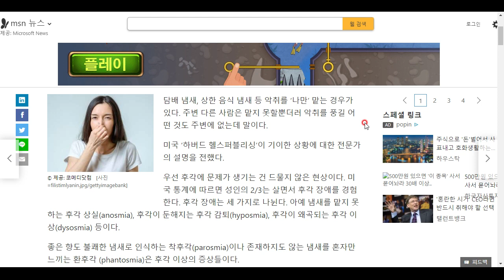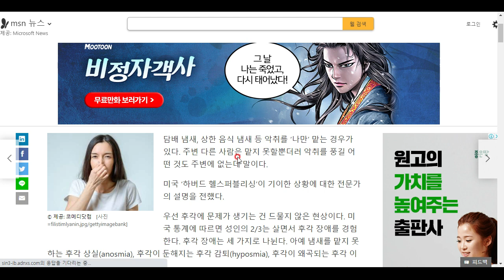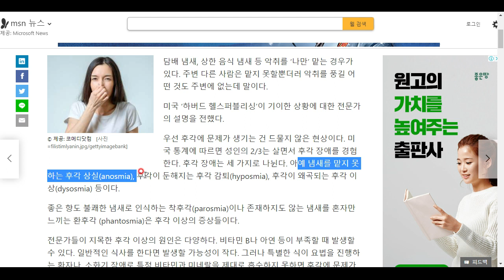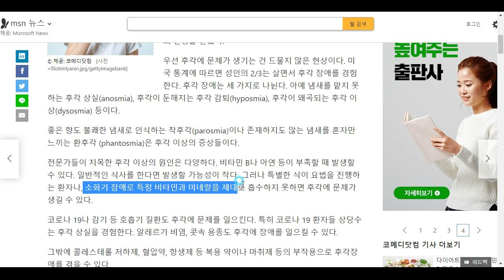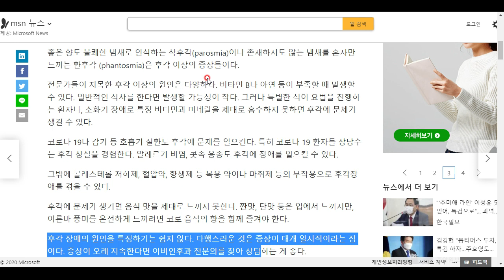후각 감퇴는 신체 이상의 징후입니다.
후각 감퇴의 원인 등을 살펴봅시다. 모두 건강하세요^^